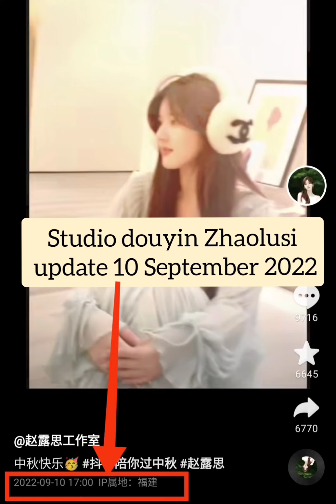LI HONGYI'S NEW HOBBIES PLAYING THE GUITAR AND THE PIANO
Li hongyi suka bermain gitar dan piano